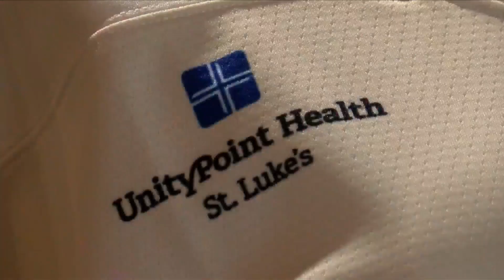$56k+ Raised From 16th Annual Pink In The Rink